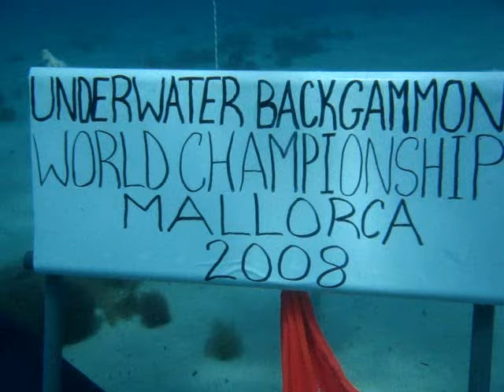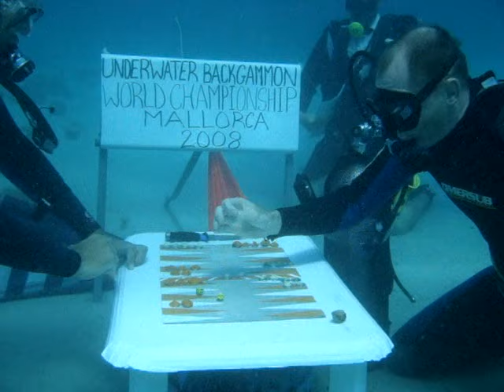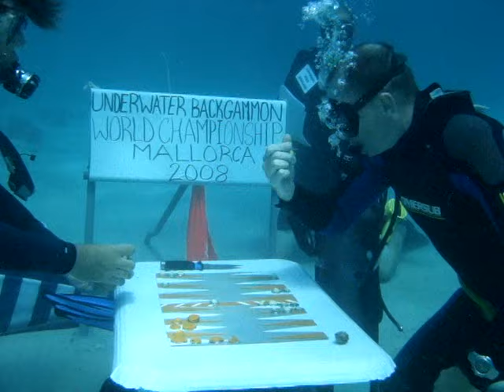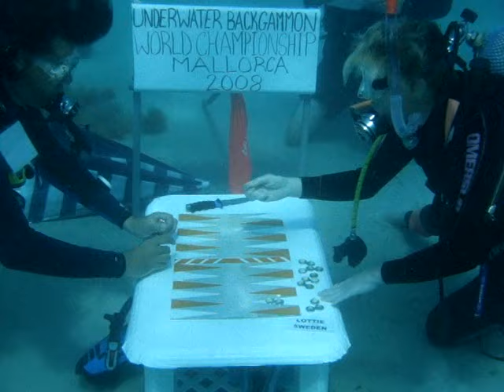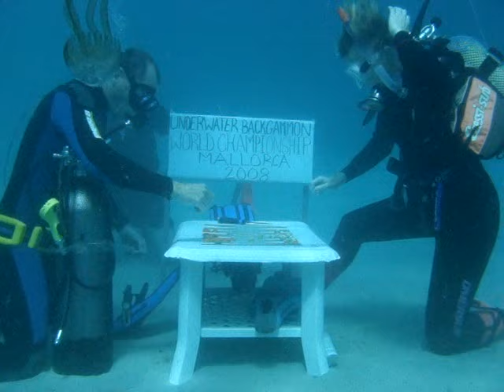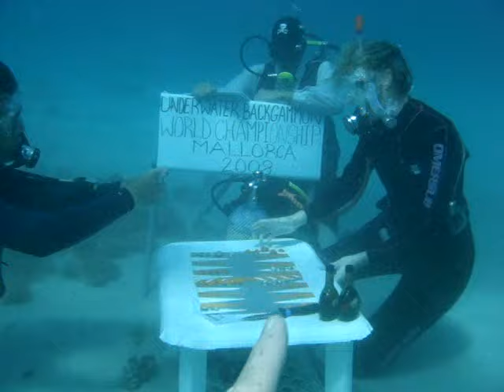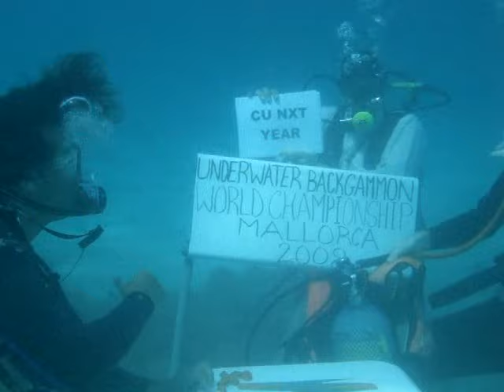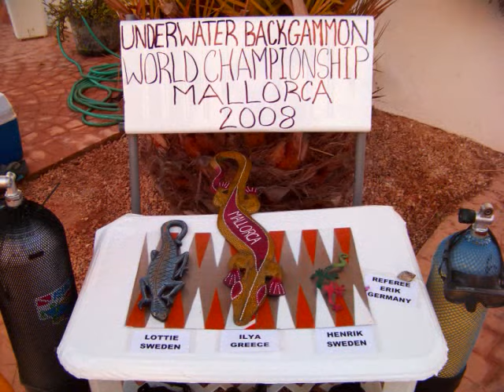underwater backgammon world championship 2008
the classic board game played in the Mediterranean sea with dive gear.